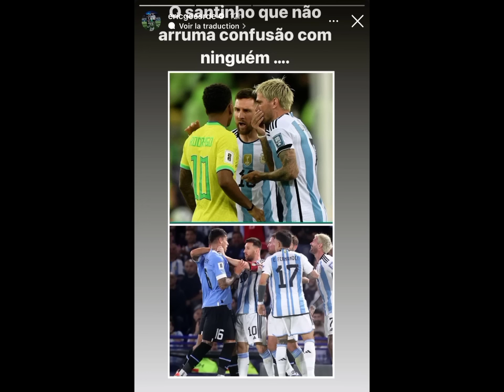😱Incroyable! Duel Nampalys-Andy Diouf à Lens: le sénégalais donne une Leçon! Sangate à Lyon🔥